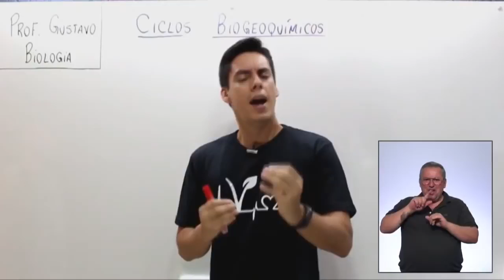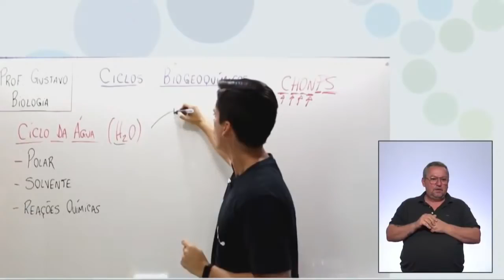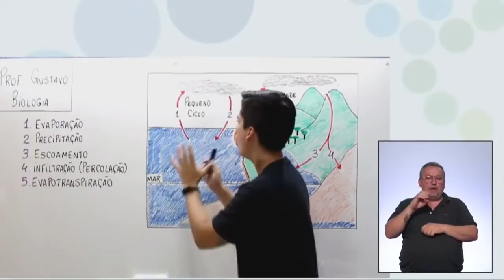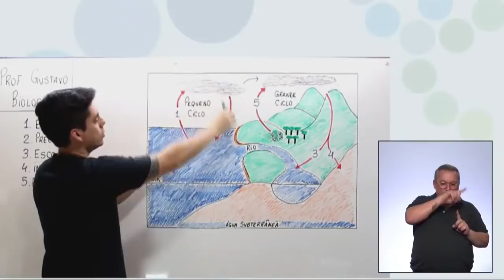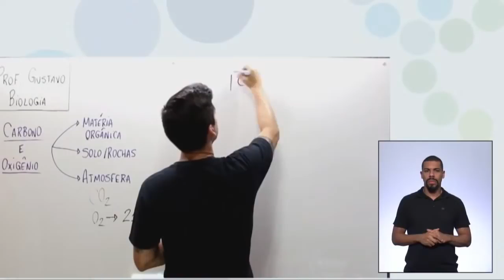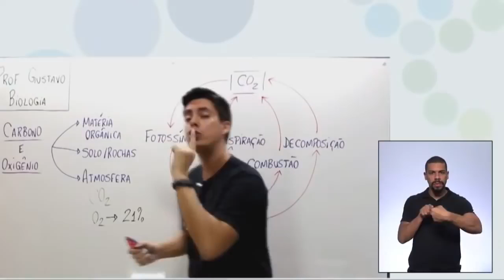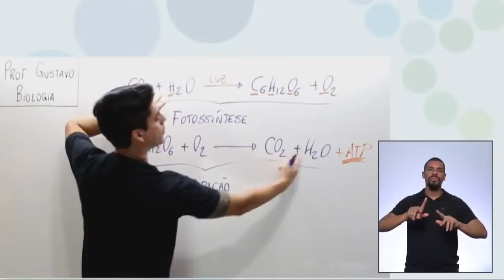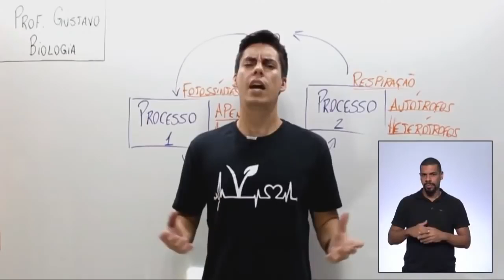12/03/21 - EJA EM 3º termo - Biologia - Ciclos biogeoquímicos da água, carbono e oxigênio